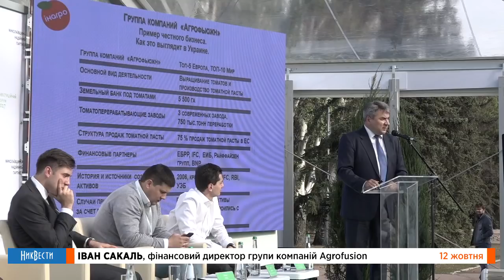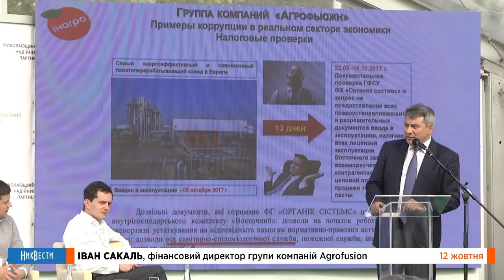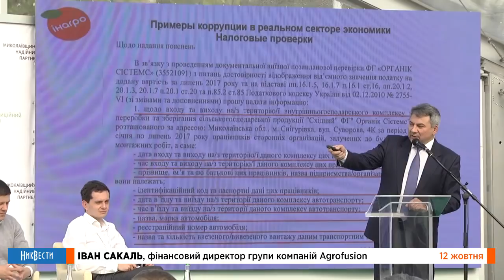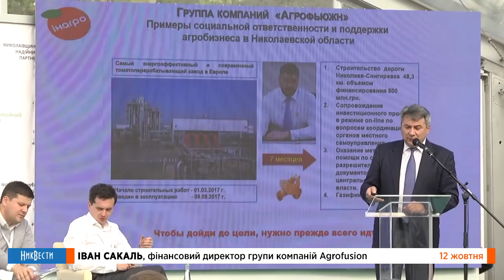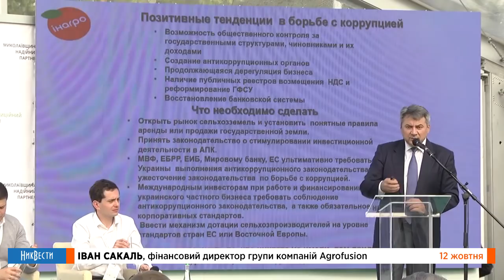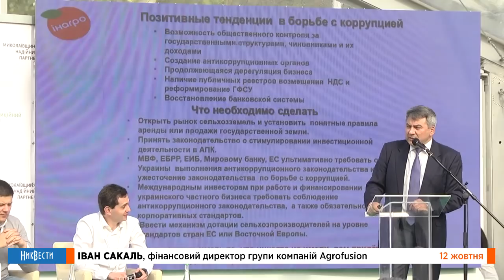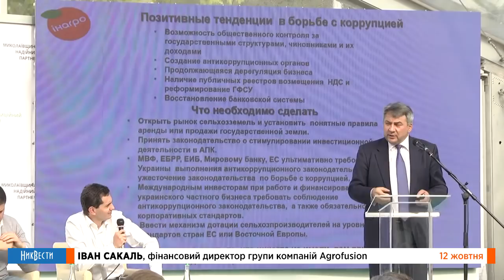НикВести: Иван Сакаль финансовый директор группы компаний Agrofusion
Финансовый директор группы компаний Agrofusion Иван Сакаль на III Инвестиционном форуме "Николаевщина - надежный партнер"